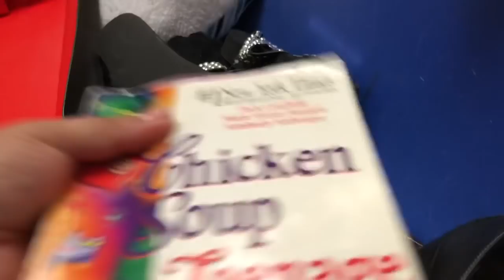Comprando Ropa y zapatos por Libra en Goodwill y Yardsales para vender en EBay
Despliega para enlaces y informacion importante

Mi Tienda En Ebay

El Aceite que uso para mareo Motion Eaze
Pastillas para el azucar Kal diabetes defense
te para el estress Mescla de Tila, pasiflora y siete azares